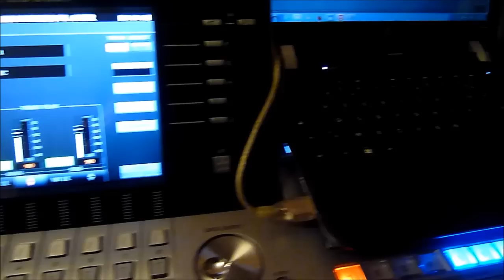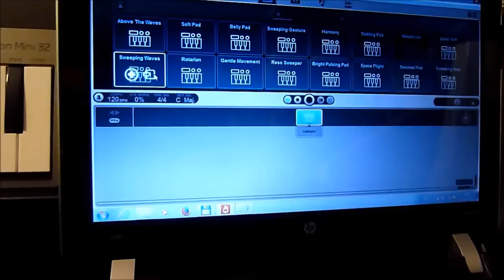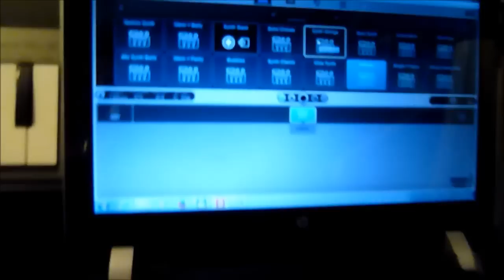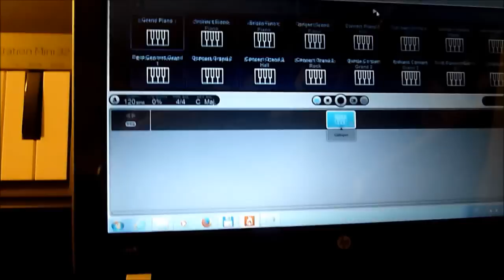Yamaha TYROS 5 + Air IGNITE - 275 new instruments for your keyboard.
Comment utiliser IGNITE associé au Yamaha TYROS 5 (ou tout autre clavier) pour avoir 275 instruments supplémentaires.
IGNITE à est télécharger pratiquement gratuitement qur le site de l'éditeur AIR
Toutes les étapes sont détaillées pas à pas dans la série de tutoriels sur mon site.

How to use IGNITE associated with Yamaha TYROS 5 (or any other keyboard) for 275 additional instruments. IGNITE is available almost free to download from AIR